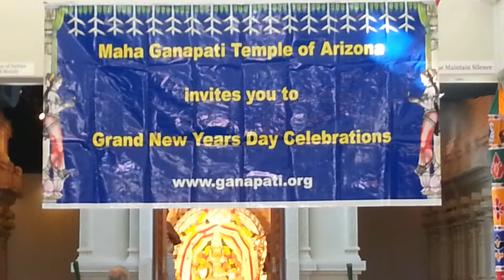Visit to Maha Ganapati Temple, AZ on 1st January 2014